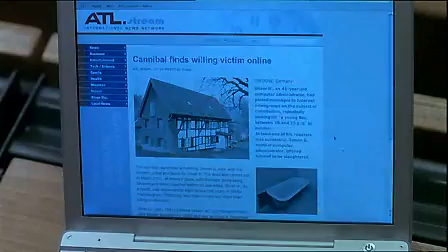Rohtenburg Trailer #1 (de.)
Horror - Deutschland  |  Laufzeit: 90 min.  |  Verleih: Senator  |  Dt. Start: 18. Juni 2009

Ist es ethisch zu verantworten, einen Film in die Kinos zu bringen, der Verständnis für einen Mann aufbringt, der einen bereitwilligen Menschen schlachtet, ihm den Penis abschneidet, diesen in der Pfanne brät und verspeist - und am Ende sagt, sein Schlachtopfer habe es so gewollt? Diese kontrovers diskutierbare Frage muss jeder für sich allein beantworten. Will ich das sehen? Mich möglicherweise in die kranke Psyche eines Kannibalen versetzen? Immerhin hat das in Das Schweigen der Lämmer funktioniert. Wer keine Bedenken hat, ist zumindest schon mal richtig, in Martin Weisz Psycho-Drama „Rohtenburg. Das Ganze hat aber selbst dann einen großen Haken. Der Film ist von vorn bis hinten ein cineastisches Debakel.

Die junge Amerikanerin Katie Armstrong (Keri Russell) studiert Kriminalpsychologie in Deutschland und interessiert sich brennend für den Fall des Kannibalen Oliver Hartwin (Thomas Kretschmann), der vor einigen Jahren per Internet ein williges Schlachtopfer suchte, um dies zu töten und anschließend zu zerstückeln und zu verspeisen. Katies Nachforschungen spielen ihr irgendwann das Videoband in die Hände, auf dem Hartwin den Mord an seinem Opfer Simon Grombek (Thomas Huber) festgehalten hat.